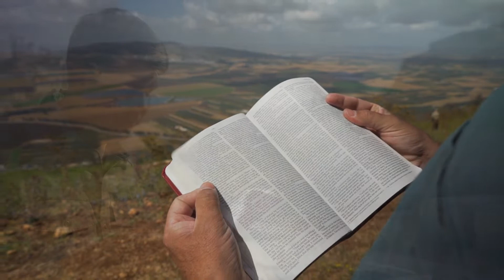otPANORAMIC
Do you struggle with reading the Old Testament? Do you feel like it’s too complex for you to understand, or like it doesn’t apply to your life today? When studying the first 39 books of the Bible, it’s easy to get lost in the wilderness--long unfamiliar names, strange places, ancient culture, and more. That’s why we want to give you a big picture view of the Old Testament.

Introducing otPANORAMIC, the newest small group Bible study from Walk Thru the Bible! In this new series, our Chief Growth Officer Michael Gunnin will climb 7 famous mountains in the storyline of the Old Testament in order to help us better understand the big picture story of God’s Word.

In this study, we'll take a look back in the Story and take a look forward in the Story, and "stitch" all of that together to create a "panoramic" understanding of the grand storyline of the Old Testament. Michael will talk about what happened on these mountains, how God intersected with someone’s life in a huge way, and why these events are so important to both God’s Story  ... and ours.

Because it's in the big picture that we see the heart of God.